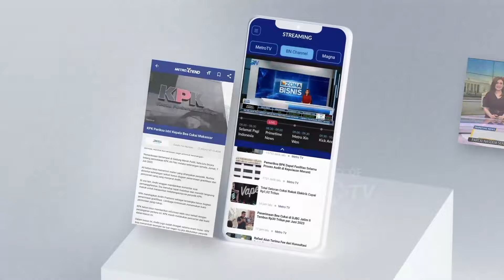Gus Imin Ajak Pejuang Perubahan Jaga TPS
MetroTV, Calon wakil presiden nomor urut 1 Muhaimin Iskandar atau Gus Imin mengajak pejuang perubahan untuk menjaga Tempat Pemungutan Suara (TPS). Gus Imin menegaskan pengawalan suara harus dilakukan hingga akhir perhitungan oleh Komisi Pemilihan Umum (KPU).

"Jangan lengah, jangan terprovokasi, jangan terhipnotis oleh berita-berita maupun berbagai perkembangan. Sama seperti pemilu yang lalu, belum apa-apa sudah ada yang sujud syukur," kata Gus Imin kepada wartawan, Rabu, 14 Februari 2024.

Ketua Umum PKB itu juga mengingatkan masyarakat untuk waspada karena proses pemilu masih panjang. Ia pun meminta partai koalisi mengawal suara dan mengamankan suara Anies-Muhaimin (AMIN).

"Amankan kursi-kursi yang akan menjadi kepercayaan yang harus kita perjuangkan bersama-sama," ujarnya

Tak hanya itu, ia juga minta masyarakat jangan lengah dan terpengaruh dengan apapun yang dimainkan elite politik. "Kita tunggu laporan dari tim hukum nasional, berbagai kecurangan, berbagai masalah-masalah penyelenggaran pemilu tahun ini," ungkap dia.